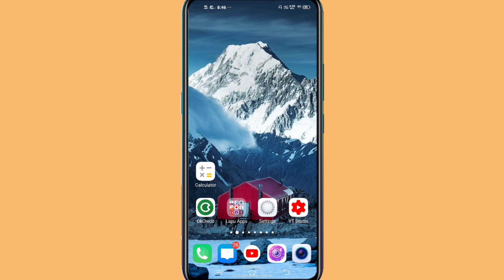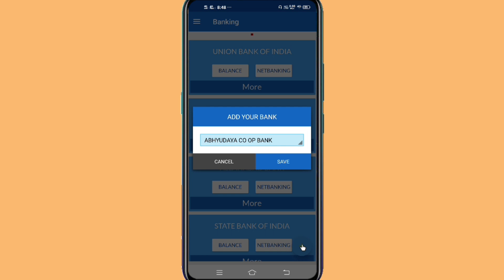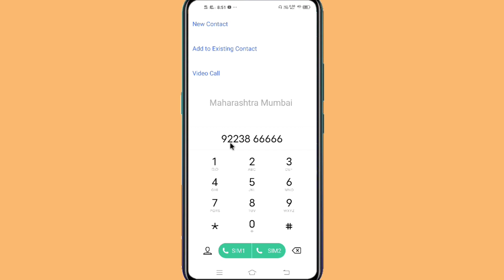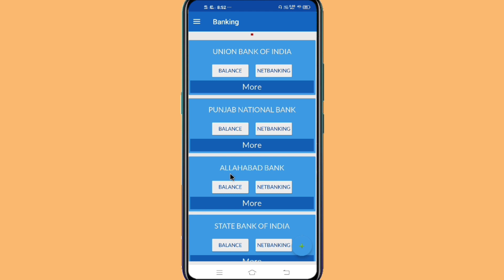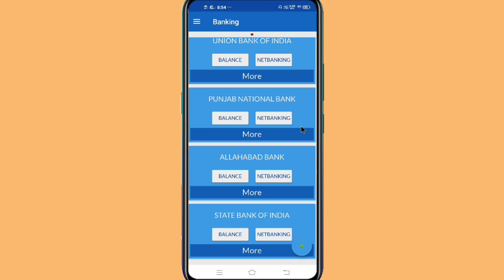All Indian Bank Balance Enquiry / ALL बैंक अकाउंट बैलेंस कैसे चेक करें / in Hindi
All Indian bank account balance enquiry
Bank balance enquiry missed call
Bank account balance enquiry sms